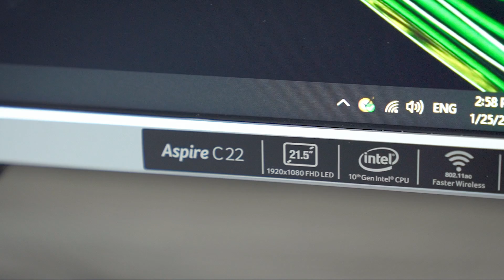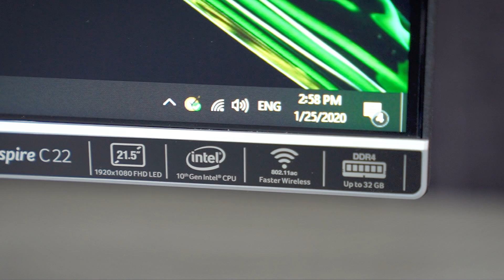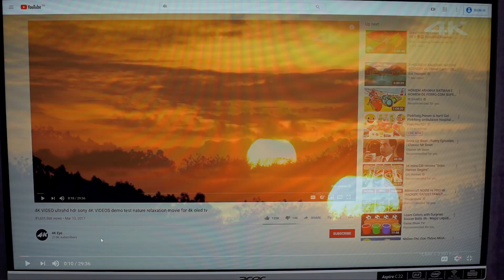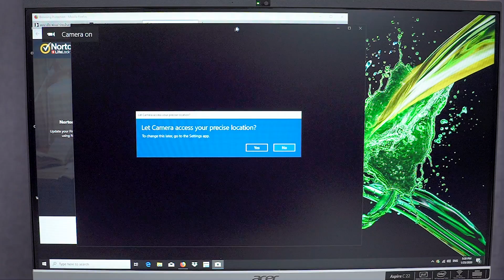คอม AIO เริ่มต้น 14,990 บาท ได้ครบทั้งเมาส์ จอ คียบอร์ด เครื่อง กับ acer aspire c22 960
สำหรับใครกำลังมองหาคอมพิวเตอร์ที่ไม่ได้ใช้งานหนักอะไรมากนัก แต่ได้ในเรื่องของประหยัดพื้นที่ในการใช้งาน ก็ลองมองดูคอมพิวเตอร์แนว All In One กับ acer aspire c22 960

ขอขอบคุณ  Acer Thailand